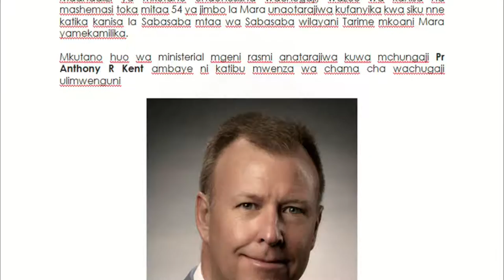By Pr Anthony R Kent: Lichungeni kundi la Mungu Fungu kuu: 1petro 5:2-4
Mkutano huo wa ministerial mgeni rasmi anatarajiwa kuwa mchungaji Anthony Kent ambaye ni katibu mwenza wa chama cha wachugaji ulimwenguni
Mchungaji Kent anatarajiwa kuingia nchini Tanzania kesho Agosti 19 na kupokelewa na viongozi waandamizi wa kanisa jimbo kuu la kaskazini mwa Tanzania
Tayari mchungaji Dr. Godwin Lekondayo ambaye ni mwenyekiti wa jimbo hilo amewasili Tarime na kupokelewa na mwnyekiti wa jimbo la mara mchungaji George Ezekiel Ojwang' pamoja na mkurugenzi wa mawasiliano jimbo la Mara mchungaji Joseph Matongo